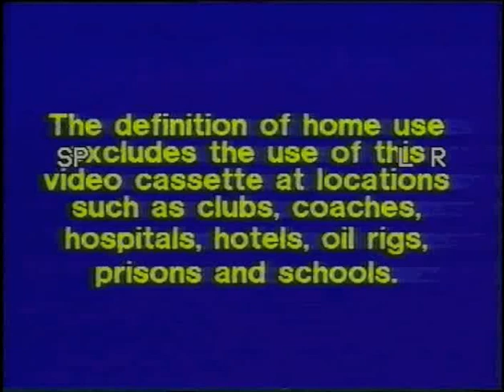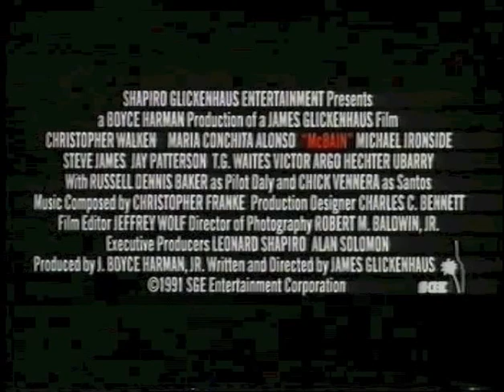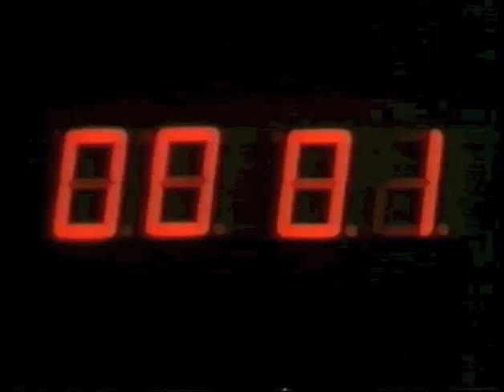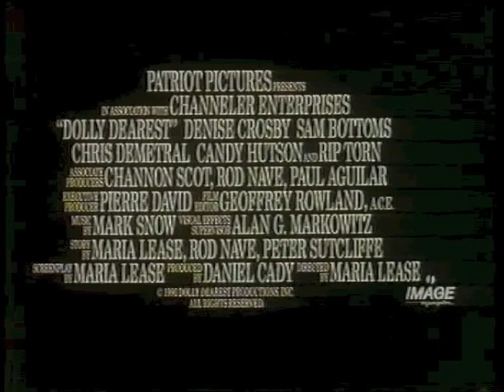Original VHS Opening: Nightbreed (UK Rental Tape)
Opening to the Clive Barker horror thriller classic on MGM/UA and Braveworld label